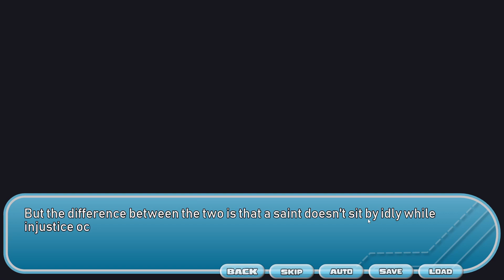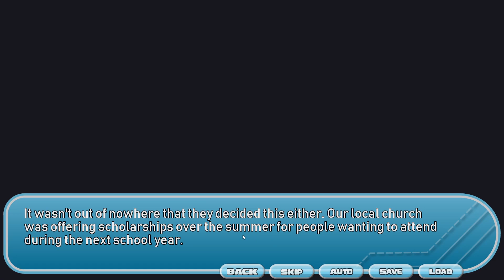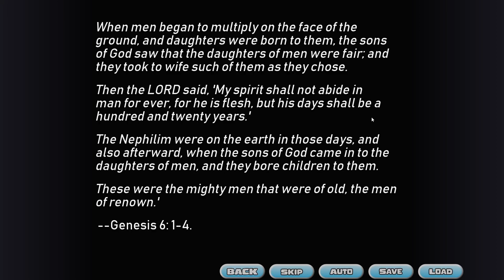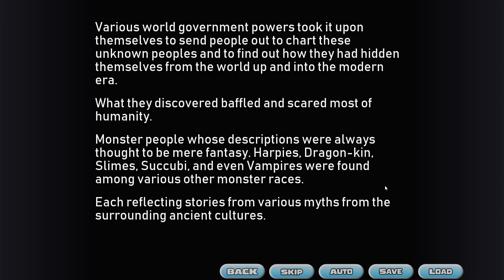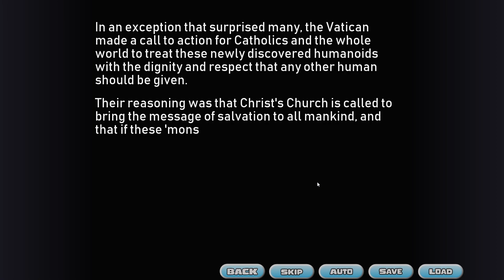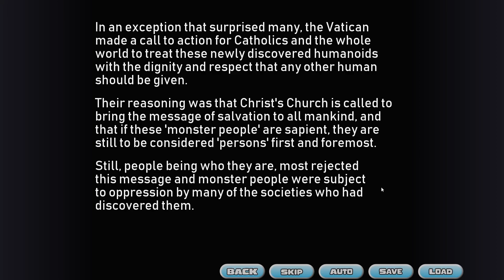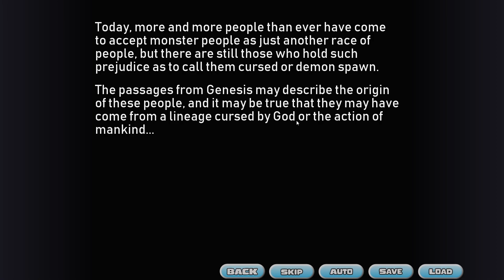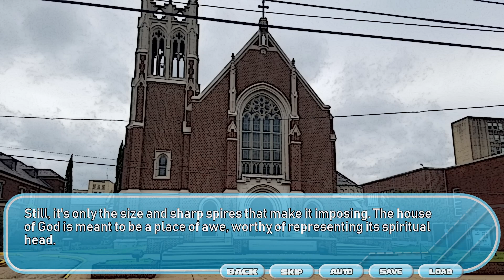[Первый взгляд] Wholesome Monster Girl Academia (Demo)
Знакомлюсь с девушками монстрами в католической школе!